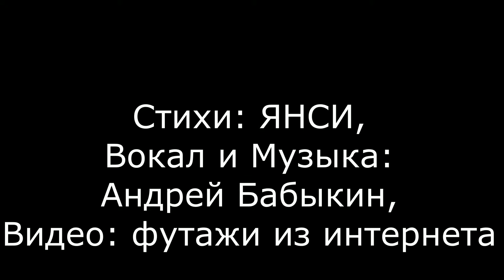ВОЗМОЖНО, БОЛЬШЕ НИКОГДА (стихи - ЯНСИ, вокал и музыка - АНДРЕЙ БАБЫКИН)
Стихи: ЯНСИ
Вокал и музыка: АНДРЕЙ БАБЫКИН
Видео: ФУТАЖИ ИЗ ИНТЕРНЕТА